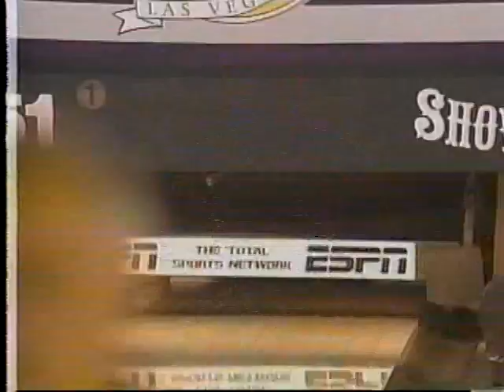93 PBA Sr Showboat Match 3 Dickinson vs Long Part 2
Gary Dickinson vs Jim Long part 2